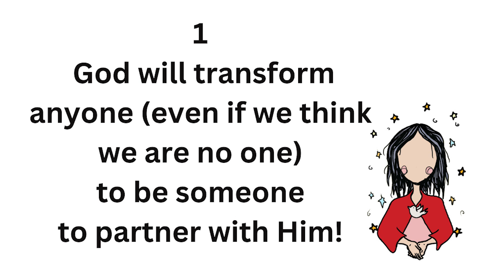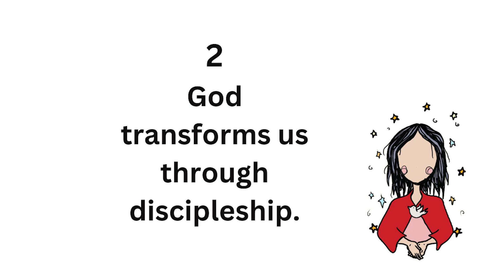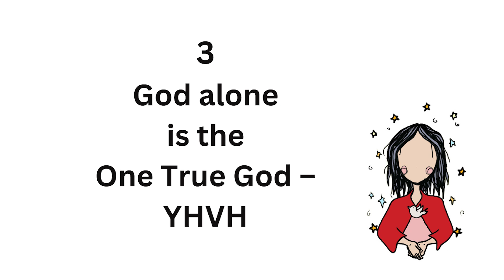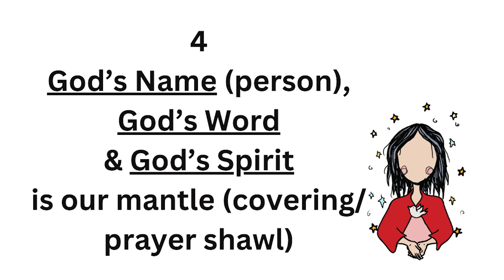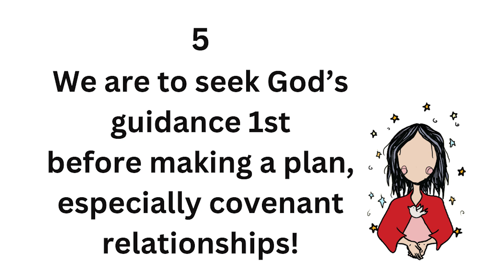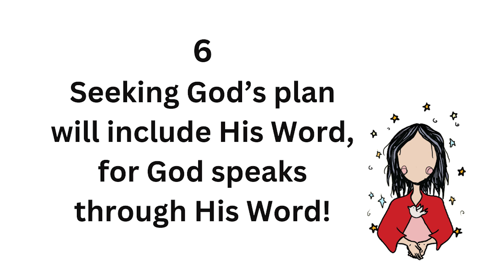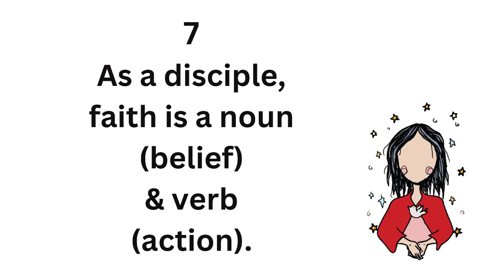WITW-Taking Up the Mantle of Elijah & Elisha- 2 Kings 3: 1 -27 -Lesson 7 -Valley of Pools